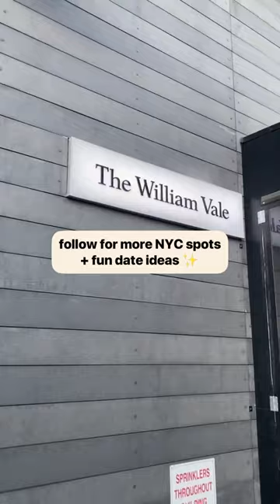Best Fall Date Idea in NYC | Rooftop Cinema Experience